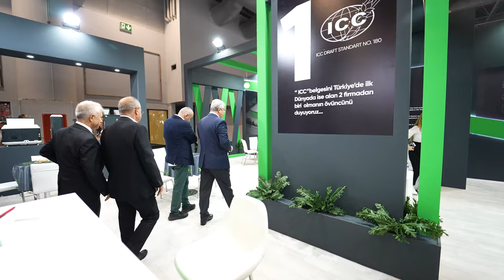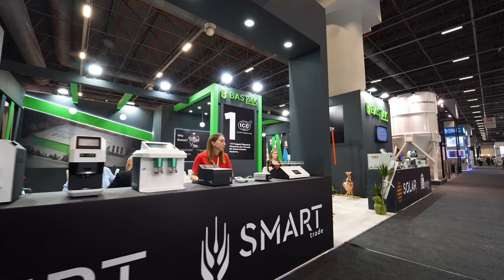Milltech Bastak Genel Tanıtım